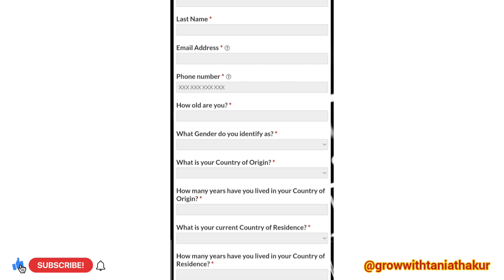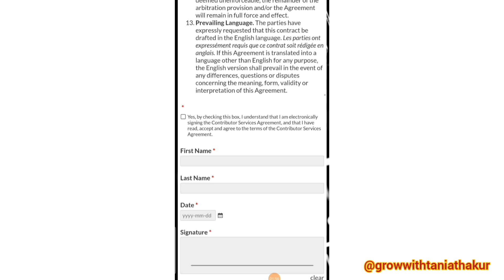Mobile Work From Home Jobs | 12th Pass Work From Home Jobs | Online Jobs at Home ✅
Today i have discussed
Mobile Work From Home Jobs and 12th Pass Work From Home Jobs along with Online Jobs at Home

Topics Discussed:

Mobile Work from home jobs
mobile work
telecalling job
telecalling jobs work from home
calling jobs from home
2captcha earn money
typing jobs
typing job
captcha typing jobs
captcha typers online jobs
captcha filling
captcha entry job
captcha work
megatypers reviews
money online
online money
online earning
make money
online jobs
data entry jobs online jobs at home

If you have any question, send me a mail or write it in the comment section.